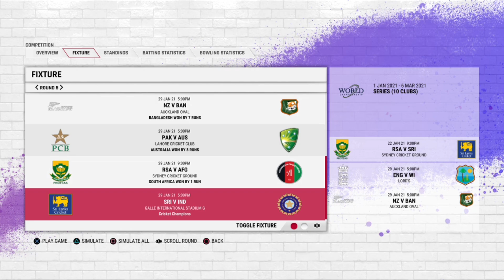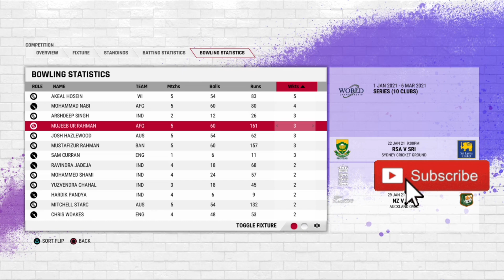IND vs PAK - King Against Pakistan - F5 Championship #4 - Cricket 22 | Hikachu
In this video we are going to play Cricket 22 and the tournament name F5 Championship where you will see players like Virat kohli, Rohit sharma, Babar Azam, Mohd Rizwan, Surya kr Yadav, Mohd Siraj, Shaheen Afridi, Harish Rauf etc.

Must Watch :-

So my name is Hikachu and i started this channel because i love to play cricket games and this video is also gameplay of cricket 22, at present cricket 22 is the best game for pc & console, i hope you enjoyed my cricket 22 gameplay, I also play cricket 19 and real cricket 22 you can watch my channel.

Keep Supporting ❤